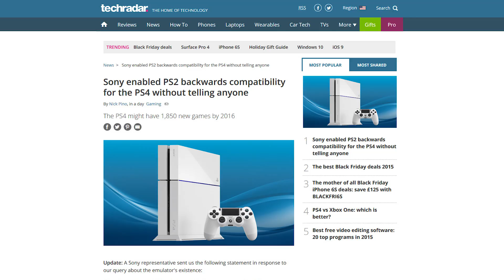GTA 5 ON $100K SIMULATOR, PS2 GAMES ON PS4, & MORE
~LINKS~